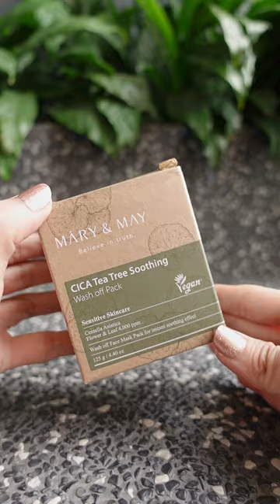Mary & May CICA Tea Tree Soothing Wash Off Pack | Charmingemie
PRODUCTS:
♥ Mary & May CICA Tea Tree Soothing Wash Off Pack

♫ BGM ♫
Taylor Swift - Sweet Nothing